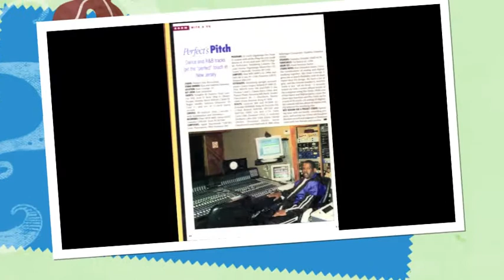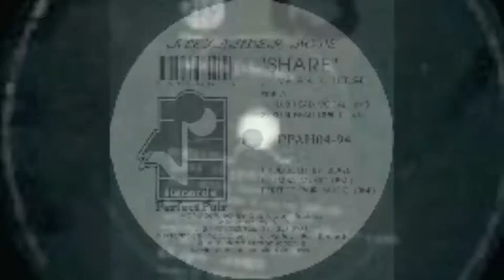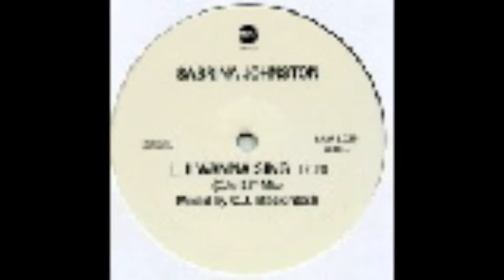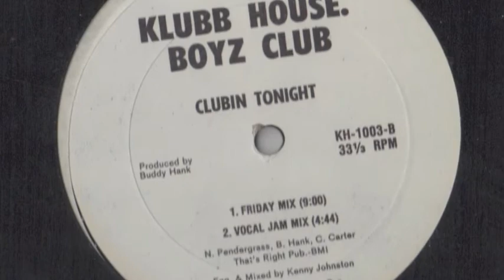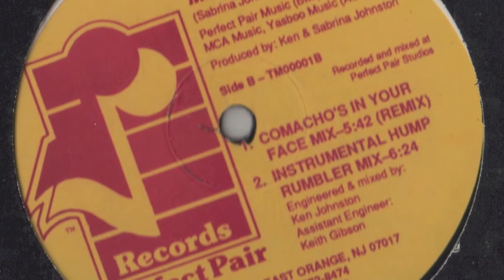ken johnston resume part 1